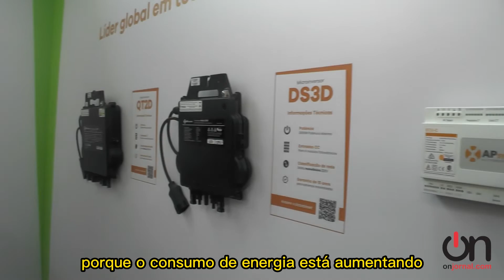17° Fórum GD | 2023: ON Jornal entrevista Yoni Ziv, Vice-Presidente da Ecori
A Ecori é líder em MLPE no Brasil (eletrônica de potência a nível de módulo) a tecnologia mais avançada do mundo em energia solar fotovoltaica, a Ecori atende todo o Brasi, são 29 unidades comerciais distribuídas em todo o território nacional, atendendo exclusivamente revendedores de sistemas solares fotovoltaicos em projetos de todos os portes.
 A Ecori pesquisa e distribui as melhores e mais modernas tecnologias fotovoltaicas existentes no mercado mundial. Compartilha, treina e participa dos principais grupos, eventos e fóruns fomentando o desenvolvimento do setor.